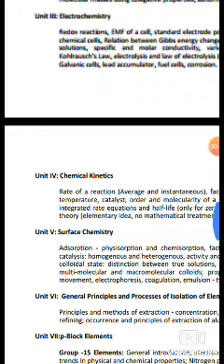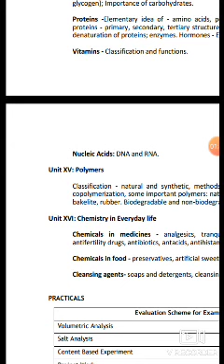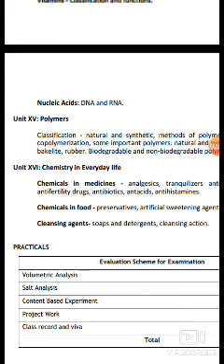NCERT Chemistry For class XII By Ranjit Kumar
Shorting the syllabus for Class XII Science